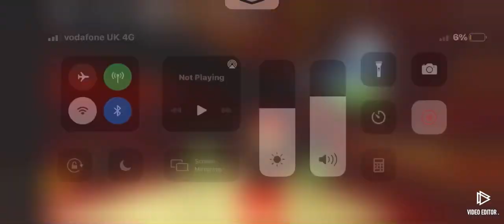1v1 against Stella123a5400